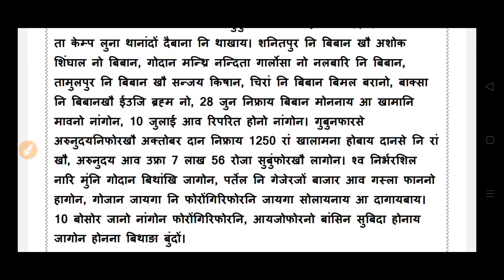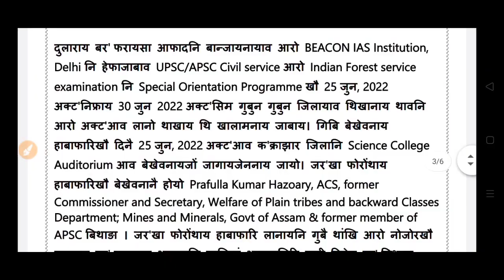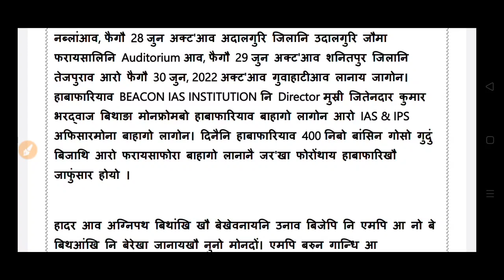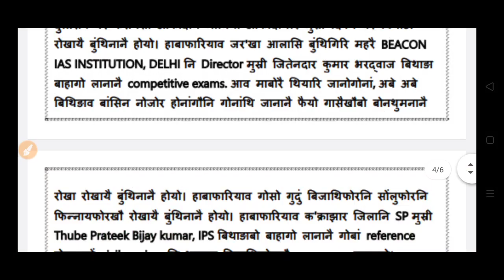Bodo news 26 June/ गोदान रायजो बानायोब्ला बडलेण्ड मोनगोन ना। अपुर्ना नार्जारीआ। नबजित नार्जारीआ।